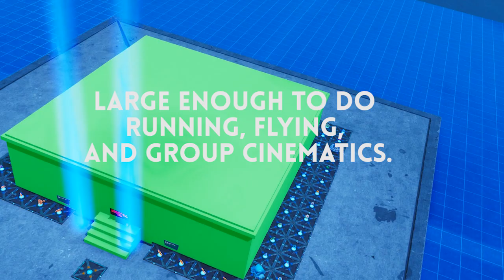The Best Fortnite Green Screen [Creative Map and Island Code]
I made a giant green screen cube for content creators to use. The one provided in game is too small so I made one soo big that you can do 360-degree shots. Running cinematics and group cinematics on a green screen!

And consider supporting me as a creator using code CK_KiD

Try Fortnite Today!

♫Outro Music♫
NEFFEX - Cold ❄️